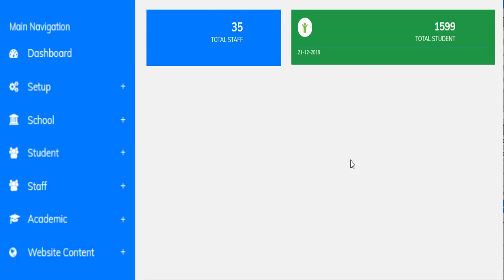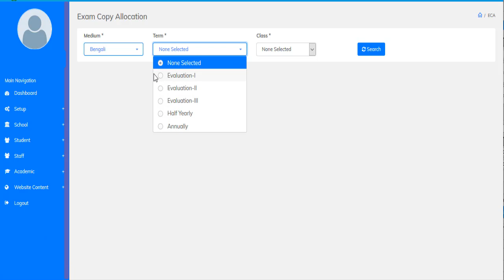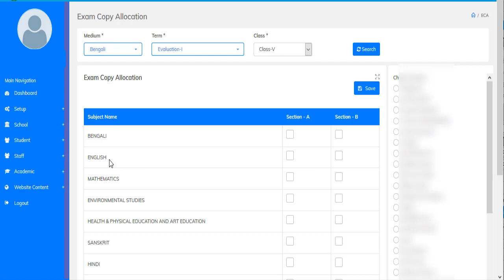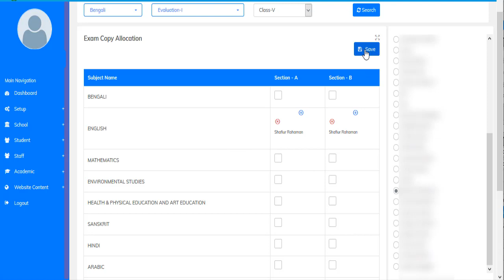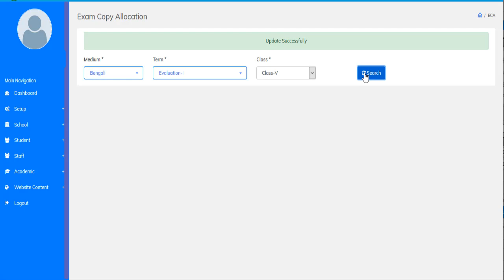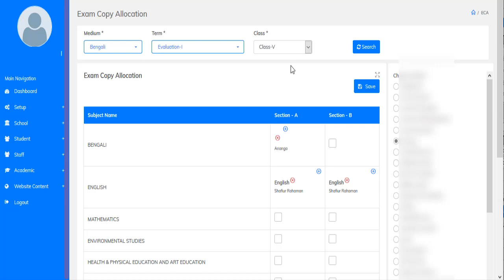BanglarShiksha SMS এ এবার মার্কস আপলোড করার আগে নতুন অপশন ECA তে টিচার allocation করবেন কি ভাবে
BanglarShiksha SMS এ এবার মার্কস আপলোড করার আগে নতুন অপশন  ECA তে টিচার allocation  করবেন কি ভাবে  - মার্কস আপলোডের সময় ক্লাস সিলেক্ট না হয়ার সমস্যা দূর হবে এই সেটিংস করে সেভ করে দিলে ।

key: tc issu from banglarshiksha.gov.in, how to transfer student in banglarshiksha, how add trnasfer student in banglarshiksha ,  transfer student in banglarshiksha, banglarshiksha.gov.in ,

banglarshiksha, banglarshiksha.gov.in, school.banglarshiksha.gov.in,
upload marks in banglarshiksha , how to upload marks in banglarshiksha, how to print mark sheet in banglarshiksha, how to prepare marksheet in banglarshiksha,
upload marks from teacher login, print marksheet from teacher log in.bamglar shiksha full guide,banglar shiksha pay slip download,banglar shiksha teachers login,banglar shiksha marks entry,